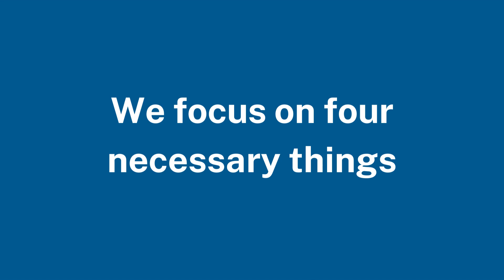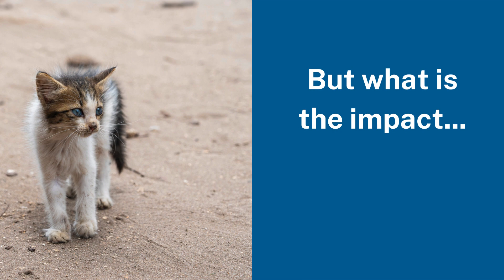CACVT Conference 2024 Video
This is The Feline Fix!